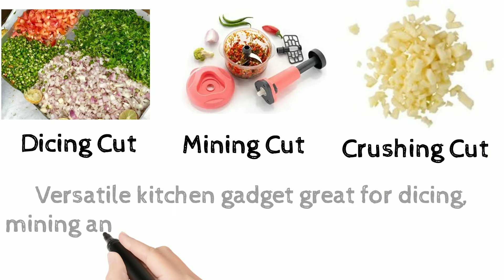Manual Push Chopper || Hand Press Chopper With Lock And Unlock System ||New Launch Product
GOLDSTAR Manual Push Chopper For Vegetables And Fruits , Hand Press Chopper With Lock And Unlock System

namaskar doston is video mein maine manual pusht chaupar for vegetable and fruit ke vishay mein information Dene ka koshish Kiya hai Doston is Chopper ki sabse khas baat hai yah hand press Chopper hai friends hamari kitchen ke liye yah kafi useful product hai jyada jankari ke liye video dekhen ummid karta hun aapko video pasand aaega friends agar aapko video pasand aaye To video ko like subscribe aur share karna na bhule thank u friends.